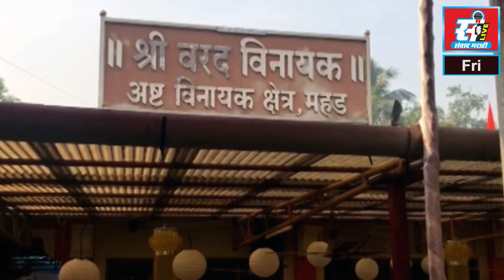वासरंग, मस्को कॉलनी बससेवा सुरू, राहुल जाधव यांच्या मागणीला यश.